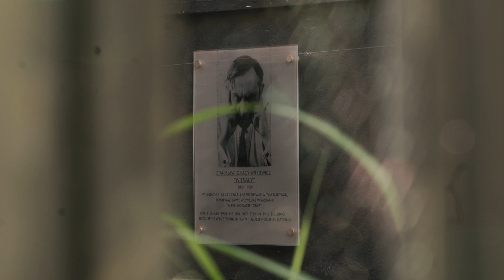Kalamarapaksa: Caryl Swift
„Kalamarapaksa” 30-lecie spektaklu na 26. Międzynarodowym Konkursie Interpretacji Dzieł Stanisława Ignacego Witkiewicza „Witkacy pod strzechy” 2023 r.

wyk. Caryl Swift, reż. Stanisław Miedziewski